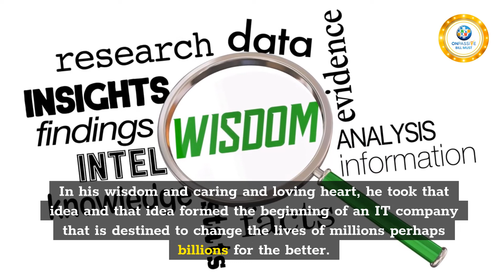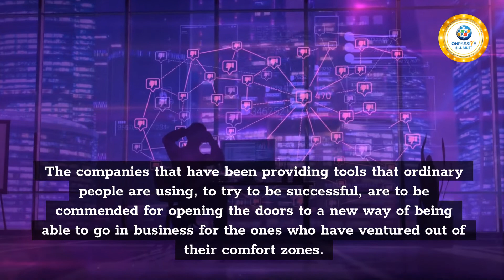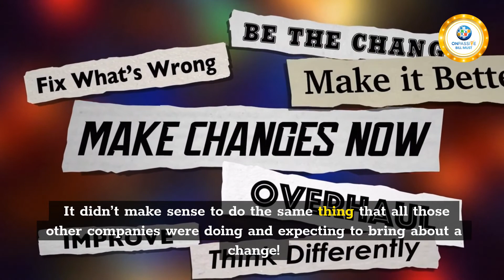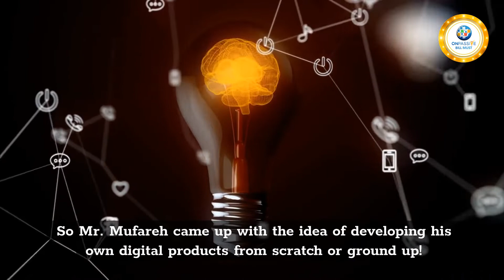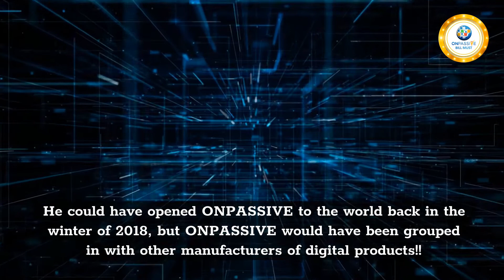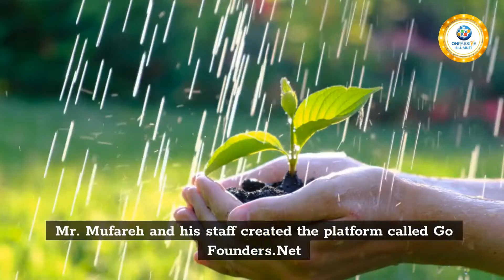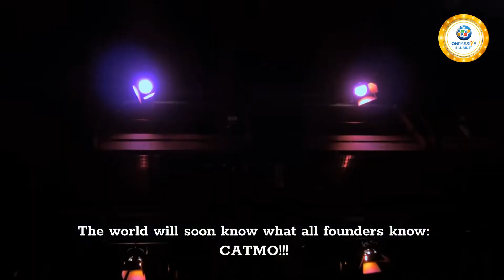AshMufareh 2018 -2022 HAS BROUGHT US TO A NEW TOP by John White & Bill Must PRODUCTION